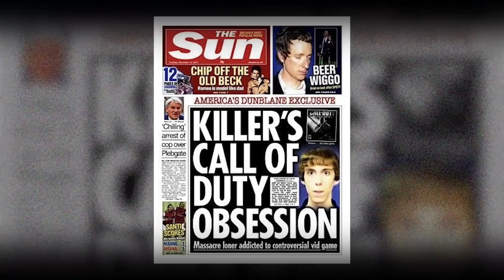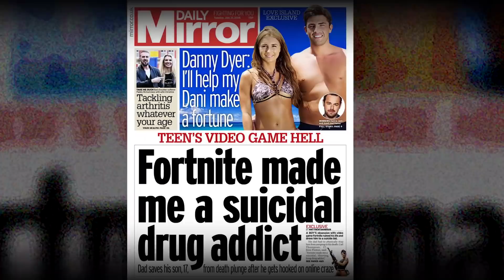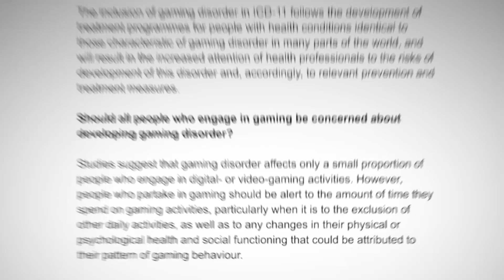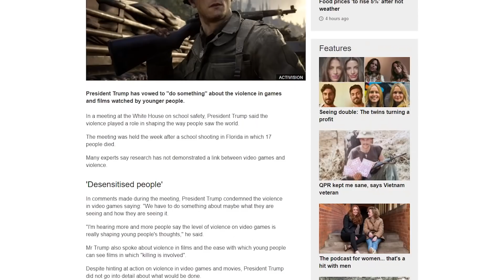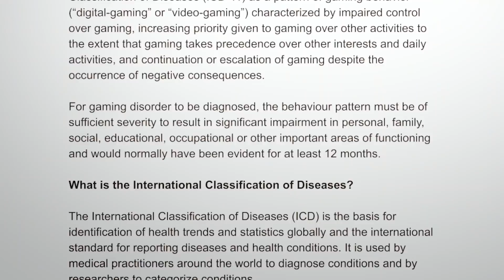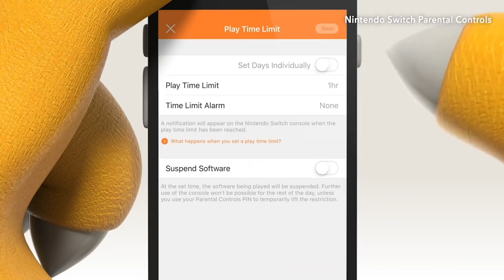Is Gaming Disorder a Thing?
Do you spend too long with your games console? Should you be worried or is it just panic? As newspapers print shock stories, Julia Hardy investigates behind the headlines.

Gaming disorder has joined the World Health Organization's list of mental health conditions. The WHO describe gaming disorder as a pattern of behaviour characterised by a lack of control over gaming, where people play games 'excessively' and prioritise gaming over other activities, causing 'severe negative consequences'.

It seems like everyone has an opinion, from streamers to medical professionals, parents to newspaper journalists. But are things being exaggerated? So far, very little research has been done into the effects of gaming. Is this just the latest example of scare stories? Or is something deeper at play?

At Oxford University, psychologist Professor Andrew Przybylski offers his scientific take on this often sensationalised subject. In Brighton, Julia speaks to Wesley Yin-Poole, a games journalist and self-professed recovered World of Warcraft addict. Aoife Wilson, Inel Tomlinson and Ryan Brown drop in to tell us what they think about mainstream media coverage of their life’s passion, whether they’ve ever been addicted to a game, and how they wish the wider world - and their parents - would more often acknowledge the positives of gaming.

In the UK?